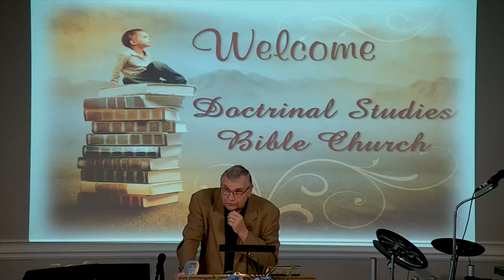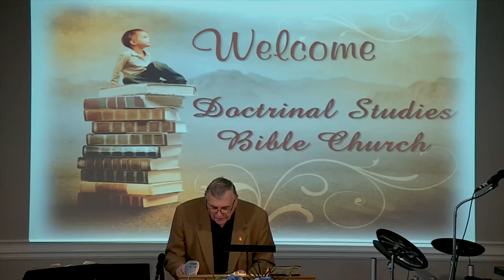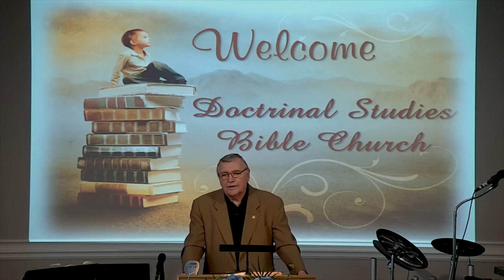DSBC - Ron Adema - Book of James (#28) - The Sin of Partiality - Aug. 26th 2018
Series: Book of James

Lesson:  The Sin of Partiality